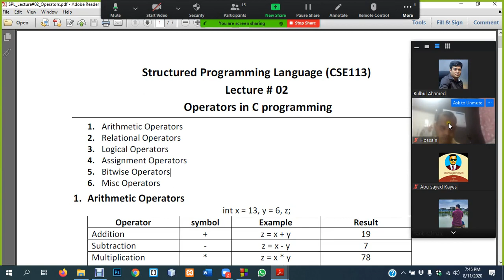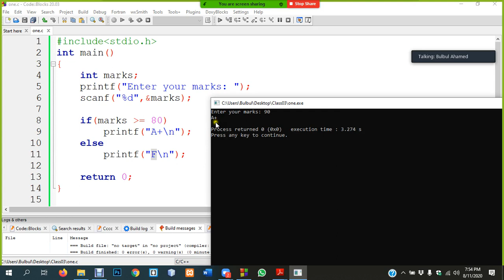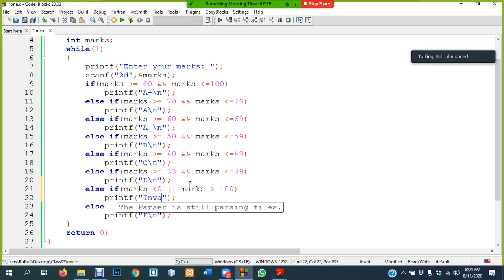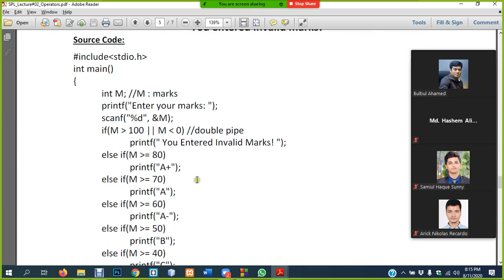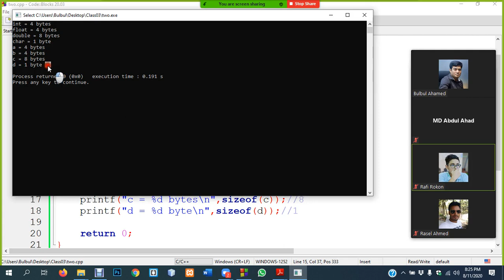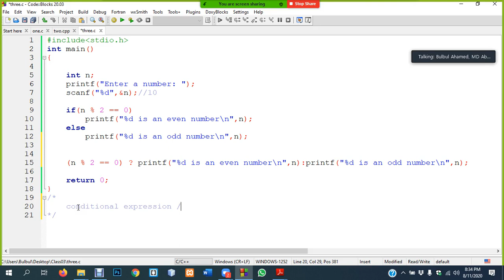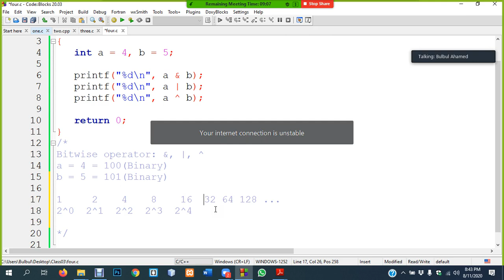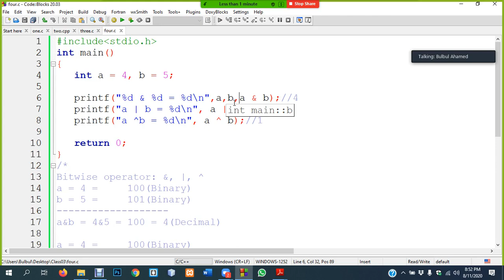Lecture: 04 | Operators in C Programming | Part 2/2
This lecture contains the following key points:
- Logical operators
- Bit-wise Operators
- Misc Operators
- Program Examples